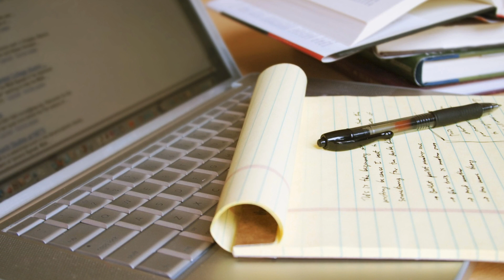10 Unsolved Mysteries That Science Can't Explain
We are going to discuss some of the most amazing unsolved mysteries that science still can’t explain! In a way, we assume that science can answer every question we have. Or, at least provide us with somewhat of a conclusion... But, science isn’t perfect! Plus, the very nature of our reality means that we will always be searching for answers.

One of the most amazing mysteries is The Voynich Manuscript. A 15th century medical book filled with botanical illustrations and written word. The stone spheres of Costa Rica are rather mind-boggling as well. Psychic powers and extra-sensory perception (ESP) rank among the top unexplained mysteries. Also, there are also many theories floating around about yawning too. Yet, nothing is concrete.

This video explores these, and several more truly unexplained mysteries.